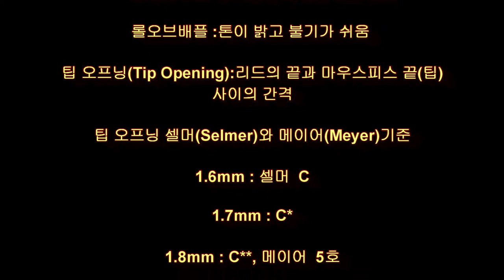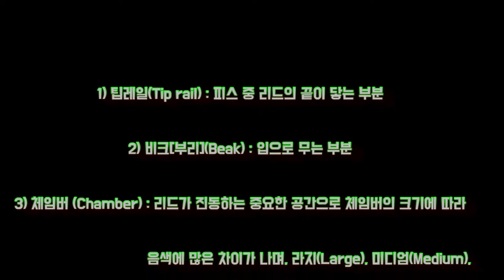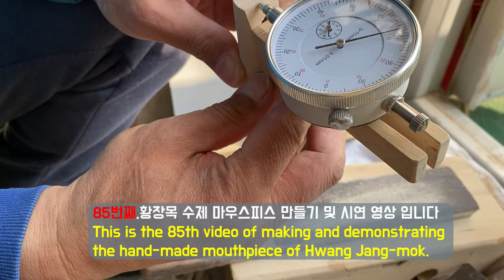색소폰마우스피스 제작 및 시연 영상입니다.This is a video of saxophone mouthpiece production and demonstration.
85번째,황장목 수제 마우스피스 만들기 및 시연 영상 입니다.

수종:황장목(85번째)

This is the 85th video of making and demonstrating Hwang Jang-mok's handmade mouthpiece.

Tree species: Hwang Jang-mok (85th)
Tool: electric drill, sickle, saw, knife, Bernie caliper, sandpaper, wood work bit, butterfly bit